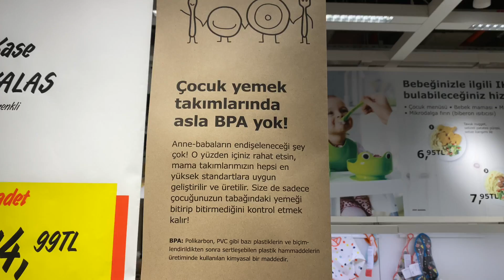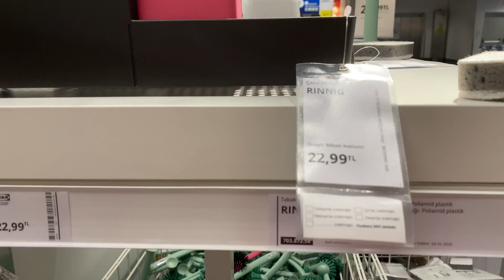Bebeğimin Ek Gıda Alışverişi | Temel ihtiyaçlar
Burada sizlerle hafta da 2 gün buluşuyoruz :*
Çarşamba  ve Pazar günleri 18:00 ' de yeni video